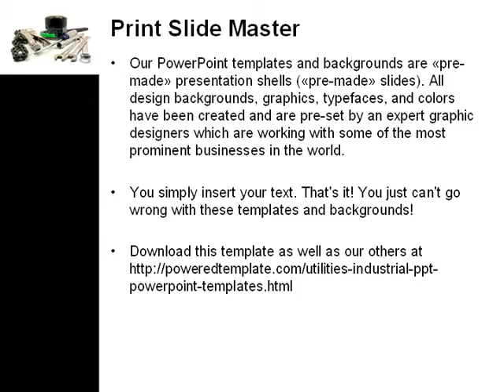Motorcycle Tools PowerPoint Template by PoweredTemplate.com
Motorcycle Tools PowerPoint Template for presentations.